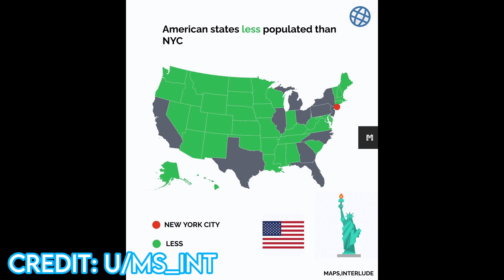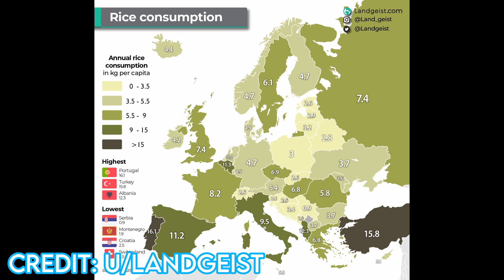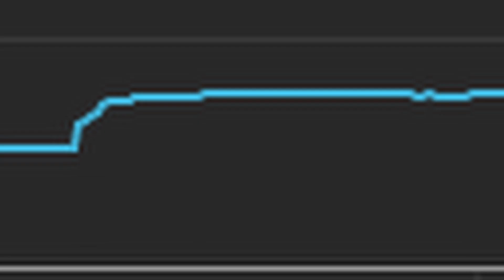I've Found THE COOLEST Maps Of THIS WEEK!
I've Found THE COOLEST Maps Of THIS WEEK! Watch this video to see some cool maps!

All maps are sourced from Reddit. Users that have their maps included in this video are credited in the bottom left corner